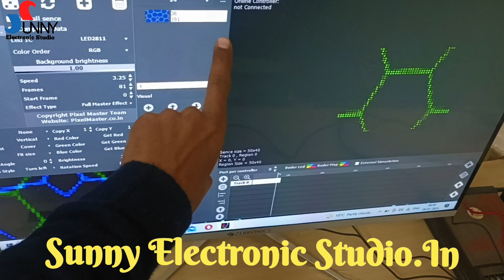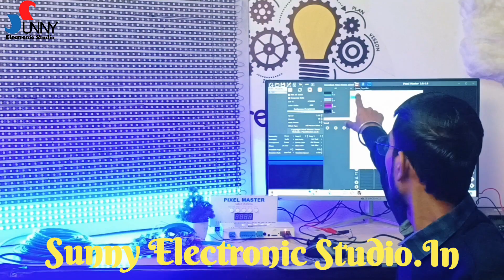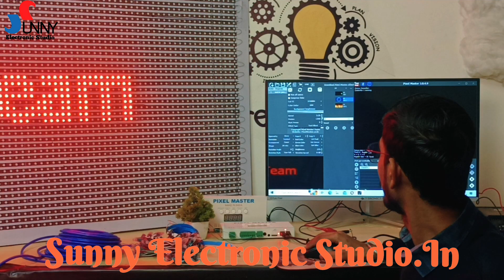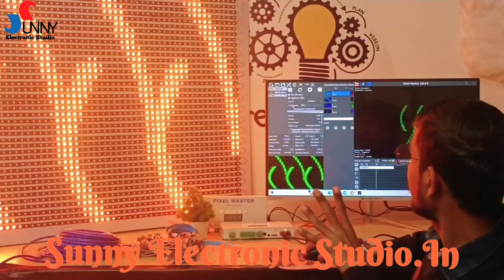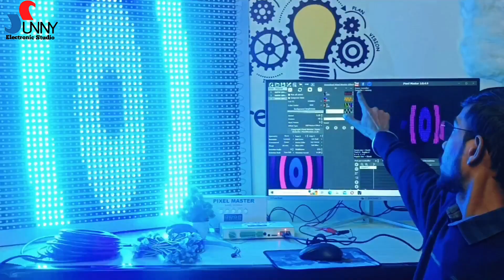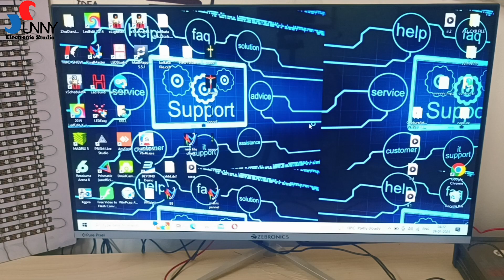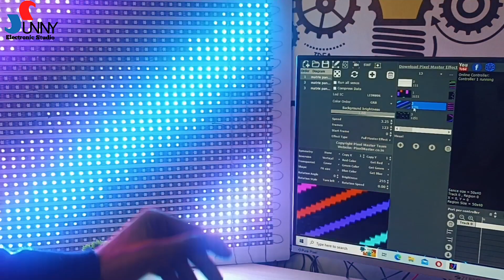Important Update Pixel Master |New Video |Sunny electronic Studio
Buy Sunny electronics studio Product

https:/SunnyElectronicStudio.in

Join our Training ( pixel led controral, p10 display, pixel led  programming

Sunny Pixel  Academy - sunnyelectronicstudio.in

Pixel led software and Effect  download
Software -https:/ Sunnyelectronicstudio.in

Pixel led free Effect- https:/Sunnyelectronicstudio.in